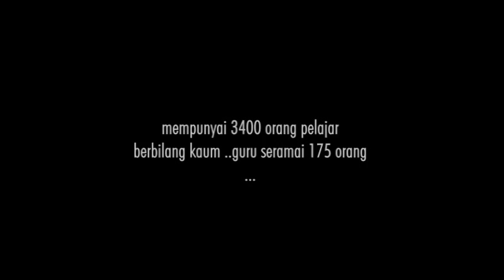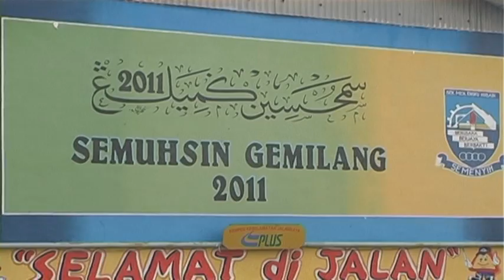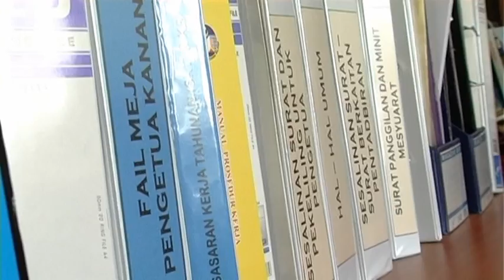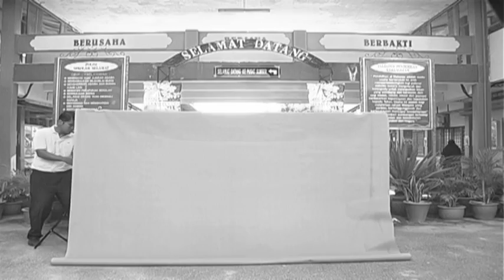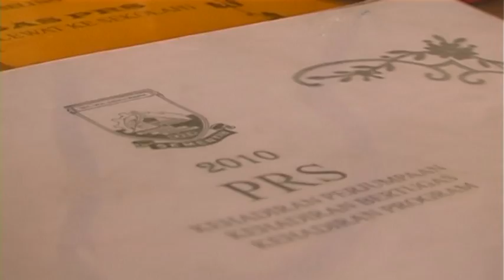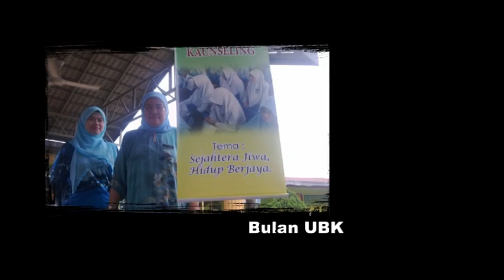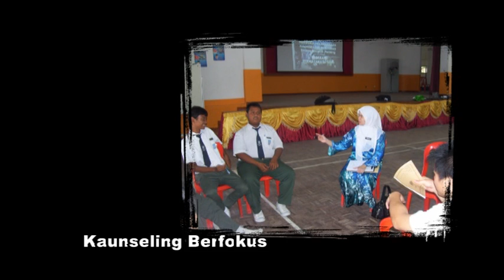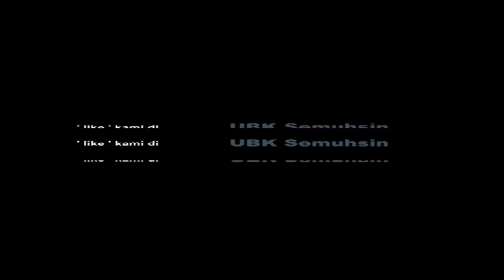Video Korporat - SMK Engku Husain